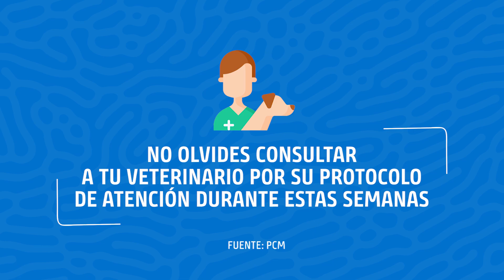8 tips para cuidar a tus mascotas durante la cuarentena, con Porfirio Castro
La cuarentena no solo genera cambios en nuestra rutina, si no también en la de nuestras mascotas. Porfirio Castro nos cuenta cómo mantiene a sus mascotas tranquilas sin dejar de cuidar su salud.